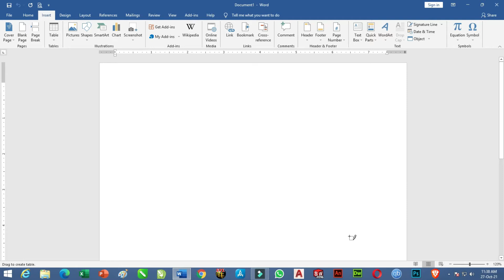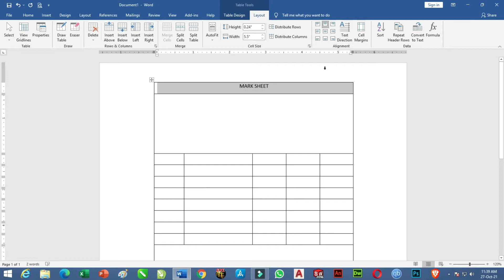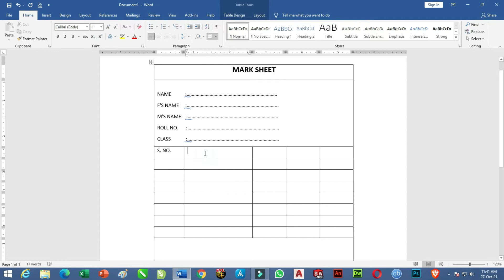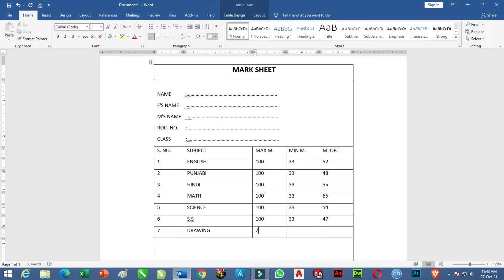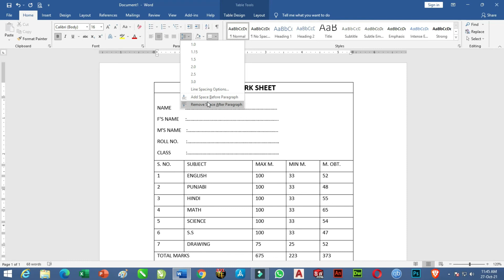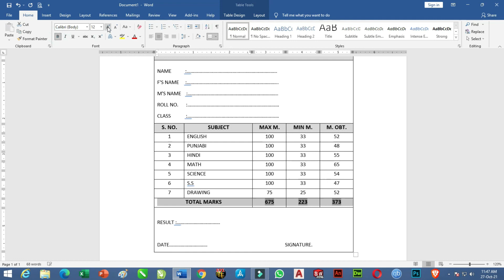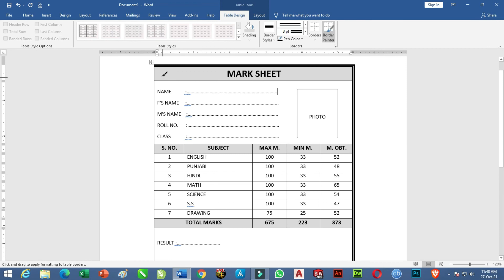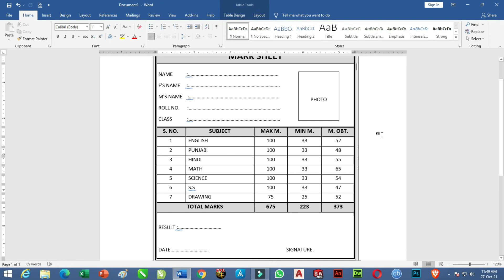How to make Tables or Marksheet in Microsoft Word , Complete Word Tutorial Hindi by VCE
Join MS Office Full Course FREE OF COST
 Microsoft Word - Beginners Tutorial – Word Tips And Tricks 2016 - Every Word User Should Know about it